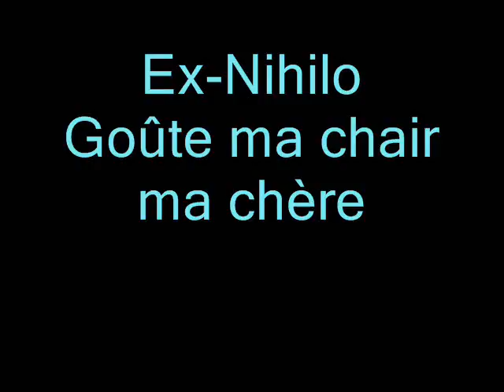Ex Nihilo Goûte ma chair ma chère